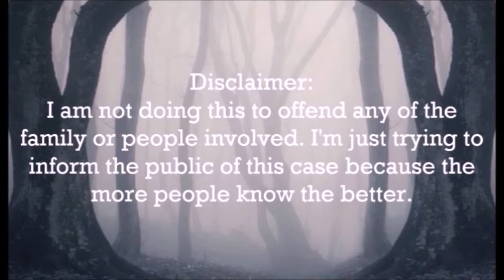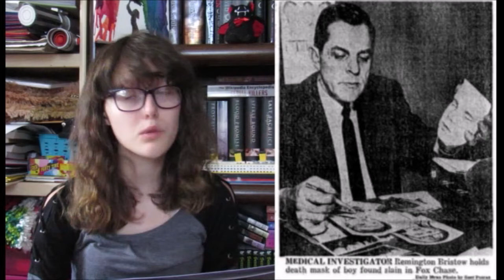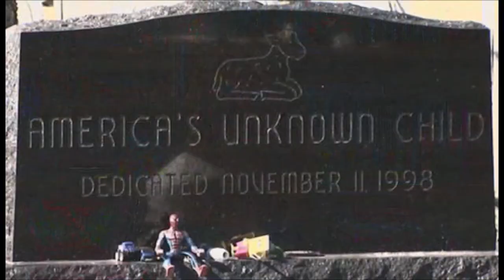Art & Mystery || The Boy in a Box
The "Boy in the Box" is the name given to an unidentified murder victim, a 3-to 7-year-old boy, whose naked, battered body was found in a bassinet box in the Fox Chase section of Philadelphia, Pennsylvania, on February 25, 1957. He is also commonly called "America's Unknown Child." His identity has never been discovered, and the case remains open.

The body was first discovered by a young man who was checking his muskrat traps. Fearing that the police would confiscate his traps, he did not report what he had found. A few days later, a college student spotted a rabbit running into the underbrush. Knowing that there were animal traps in the area, he stopped his car to investigate and discovered the body. He too was reluctant to have any contact with the police, but he did report what he had found the following day.